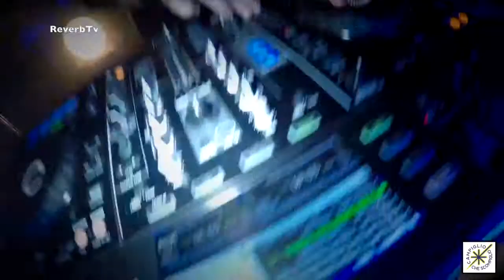CAMPIGLIO CHE SCOMPIGLIO PARTY (Panama Cafè)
Nuovo Party ufficiale di Madonna Di Campiglio
con Matteo Maddè e Bart Duscian